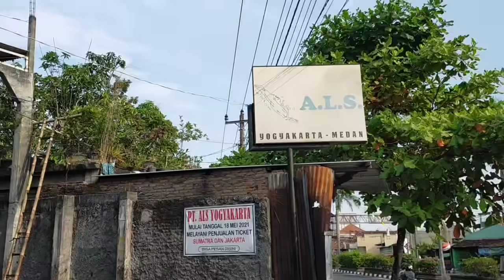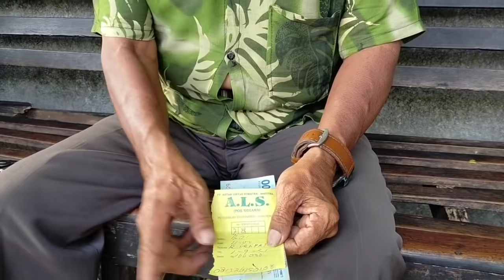SEKARANG AIR TOILET LANCAR BANGET...‼️TRIP DEPAN PAK SYAMSUL SUDAH NAIK TRIP DI BUS ALS 221